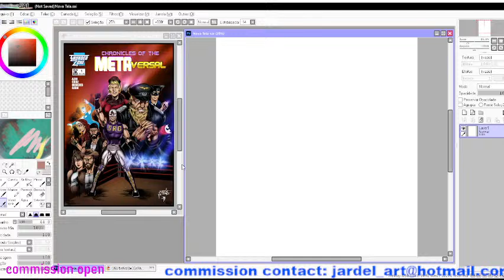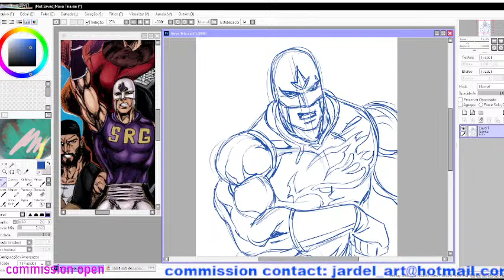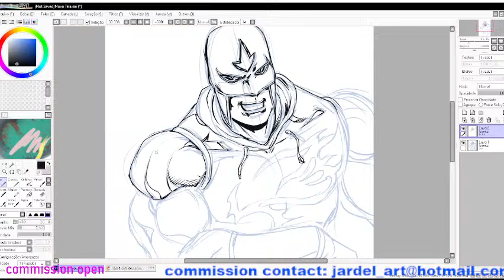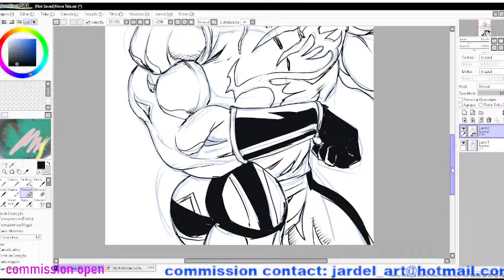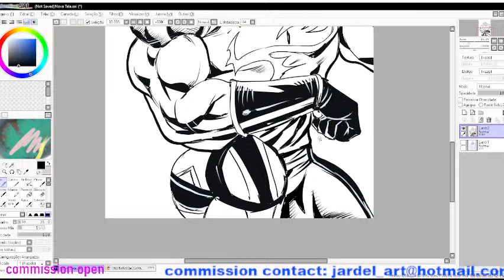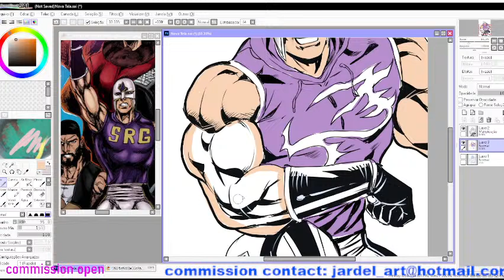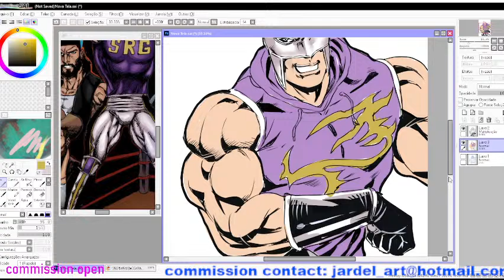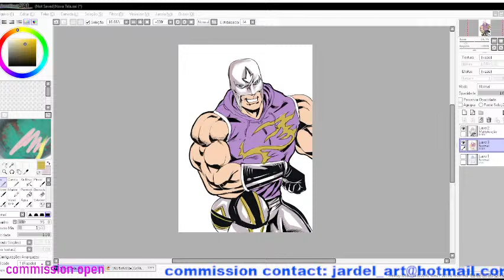Drawing and Chronicles of the METAversal #1- Argo COMICS